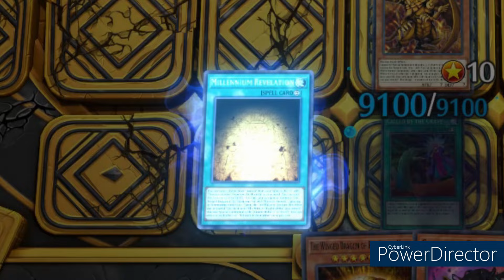WHEN YOU OVERWHELM YOUR OPPONENT WITH GODS AND SLIMES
Honestly the win for this was just funny cause of the slimes. It really helps me out!